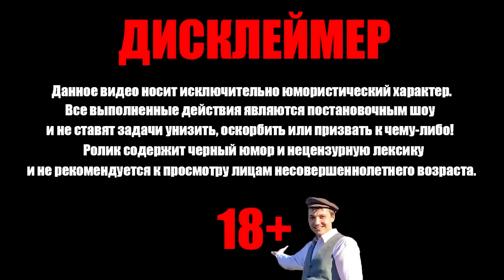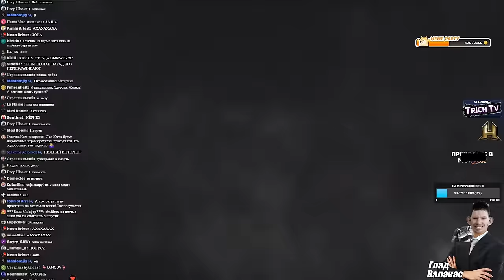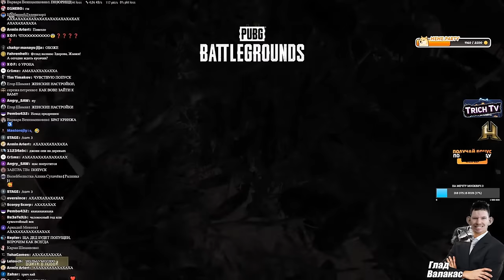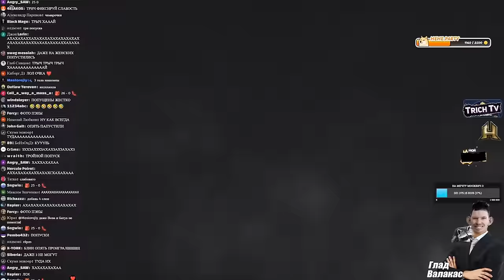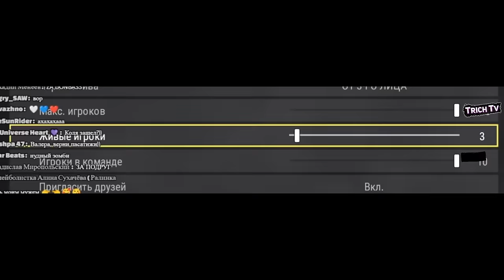Валакас СМОГ ПОБЕДИТЬ, но какой ценой...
00:00 Начало
01:55 Попуск 1
02:55 "Я не общаюсь с Батуа"
03:30 Валакас не узнал жену
03:43 Конфликт с Пеной
04:40 Попуск 2
05:23 Батуа зашёл (36 лет)
06:30 Пена про Москвич
07:46 Батуа вернул деньги за бензин
08:30 Про Твич (разбанили)
09:50 Попуск 3
10:29 +Вова менеджер
12:50 Попуск 4
13:23 Челам за 30...
14:10 Попуск 5
14:50 Попуск 6
15:00 Добавил ещё 1 чела в команду
15:40 Первая победа в этом году